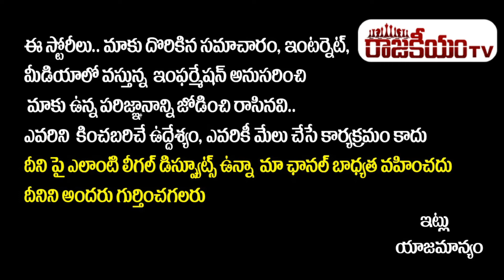BJP MP Dharmapuri Arvind Warns Nandipet Sub Inspector || Latest News Today Telugu || RajakeeyamTV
Hello Friends,

Regards,
Rajakeeyam Team